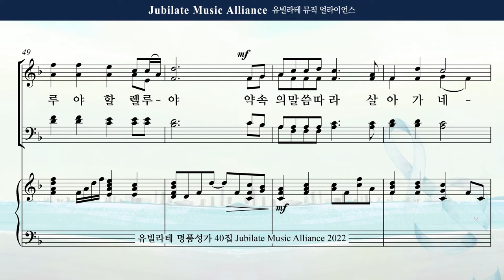[유빌라테 명품성가 40집] 최지은 - "평생 주님을 따라"